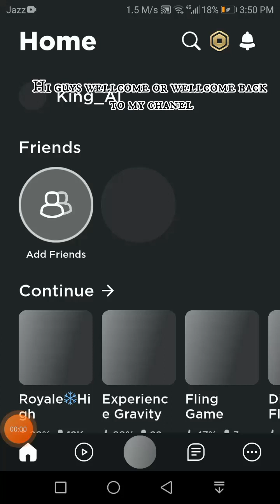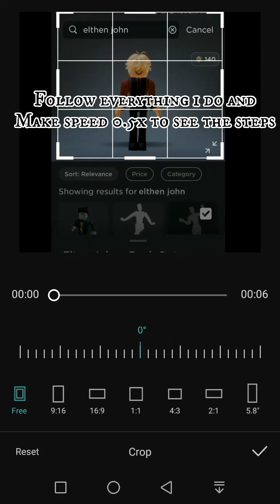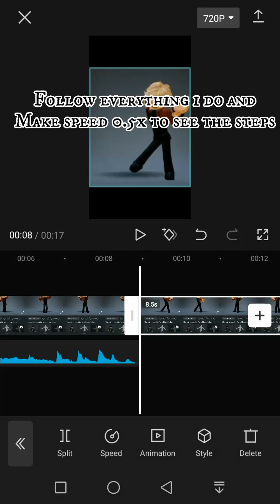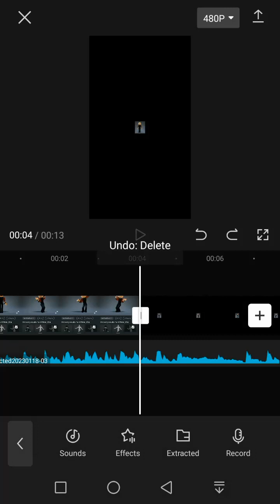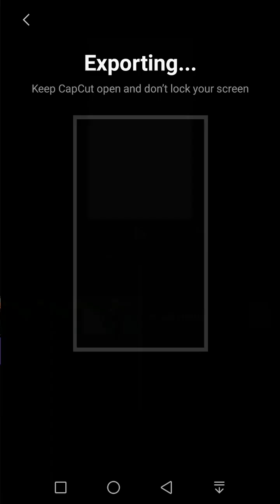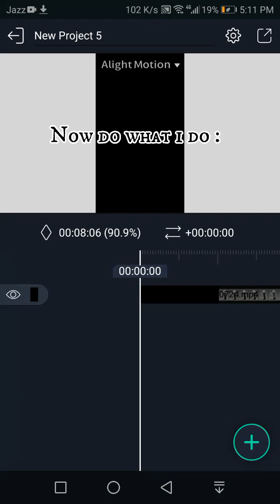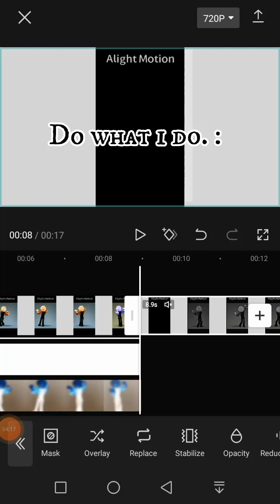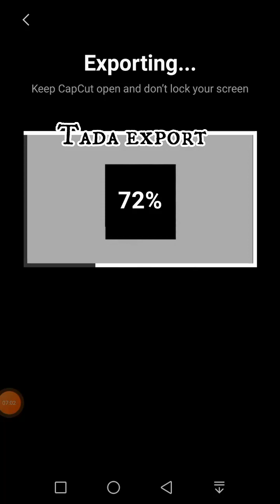I wanna be saved(tutorial) - roblox tutorials pt.1